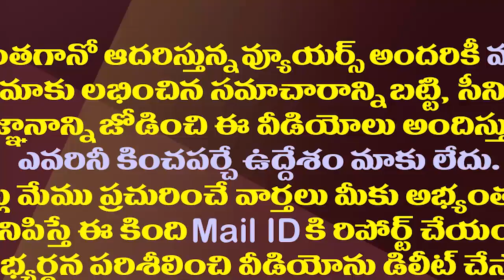కాన్వాయ్ బయలుదేరే ముందు అంతర్వేదిలో జగనన్నఏం చేసారో చూడండి| CM YS Jagan Craze At Antarvedi Temple